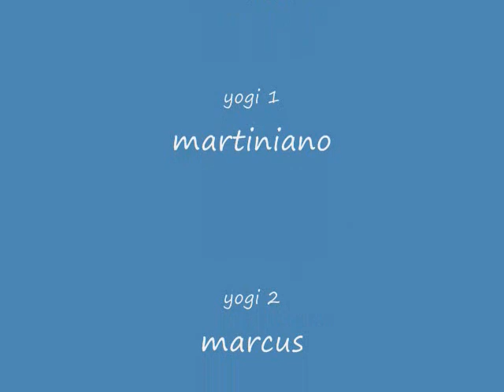yogi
haciendo yoga